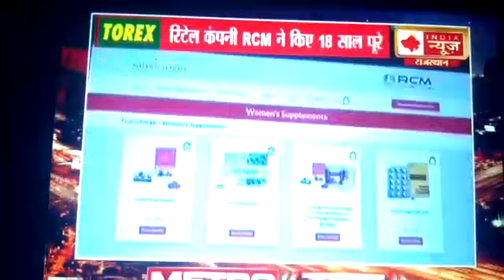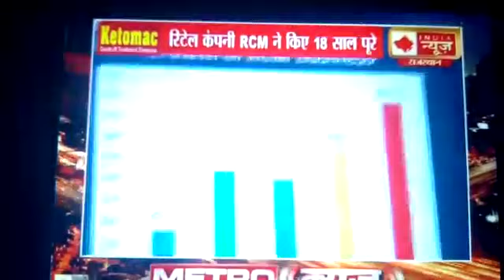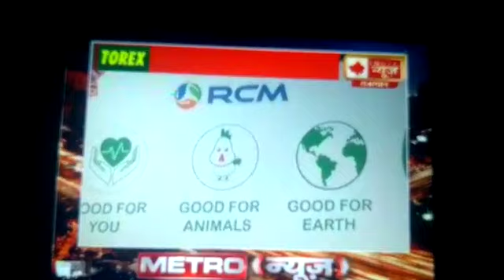RCM Business News on tv channel